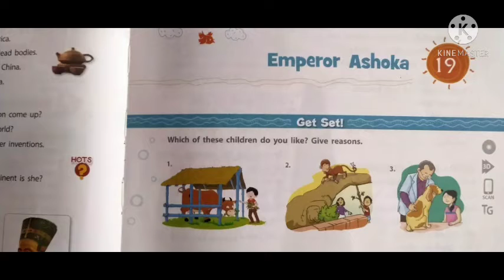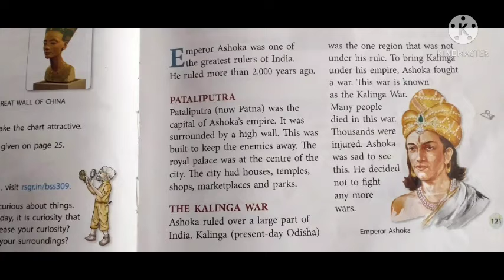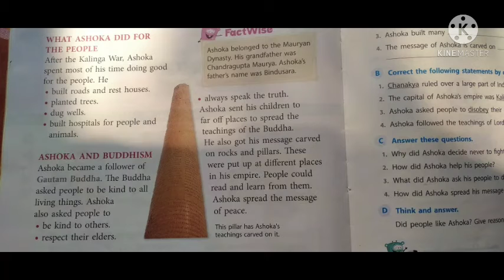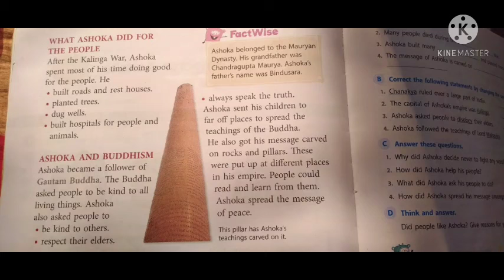DPIS CLASS 3 SST(26/2/2021)